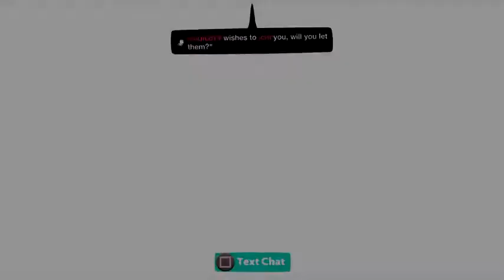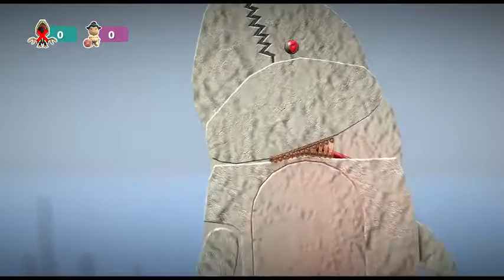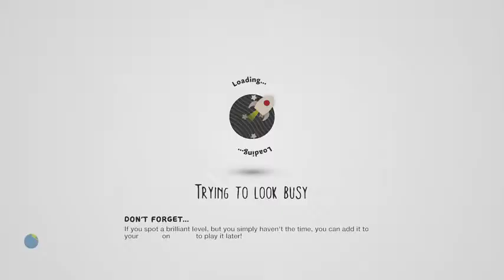LittleBIGPlanet 3 - Lets Land on the Whale Whale Encounters - Playstation 4